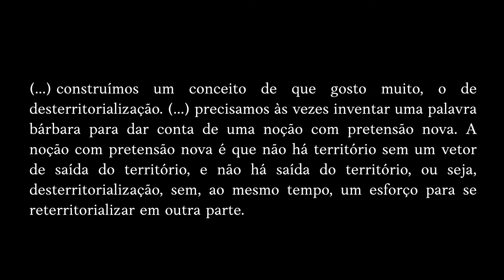[AD009] FELIX, JOÃO, GILES E ERLÂNDIA // MISTÉRIO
Hoje é dia de Deleuze e Guattari. E de João Pádua e Erândia Ribeiro, aka Vulgar Débil e Decaer, responsáveis pelo Mistério, nosso DOS009.

Esta série de videoensaios integra o projeto denominado ‘1ª Coletânea Desmanche o Selo’, contemplado ao Edital n.° 86 – Marechal Rondon de Chamamento Público para Publicação e Difusão de Expressões Culturais, proveniente da Lei n.° 14.017, de 29 de Junho de 2020 (Lei Aldir Blanc), Eixo 2, Item 11.